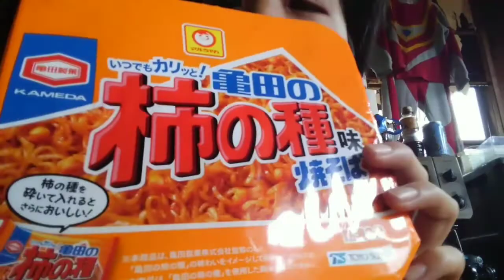【亀田の柿の種×焼きそば】未知の食べ物を大発見した！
✂︎ｷﾘﾄﾘｾﾝ ✂︎

✂︎ｷﾘﾄﾘｾﾝ ✂︎